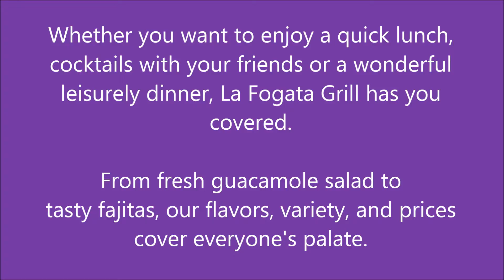Take Out in East Columbus, OH - La Fogata Grill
We have plenty of options for you as a diner. You can come sip on a margarita on our relaxing patio, and you can even enjoy some fine salsa dancing in our casual dining atmosphere. If, however, time isn't at your disposal, we have takeout that will get you back out the door in a hurry. If you're craving Mexican food and have been looking for a great chimichanga, burrito, or fajita, we are exactly what you're looking for.

Take out the finest Mexican food in East Columbus, OH at La Fogata Grill.